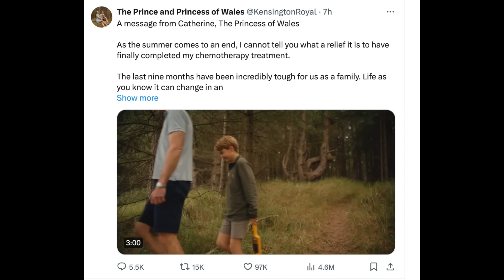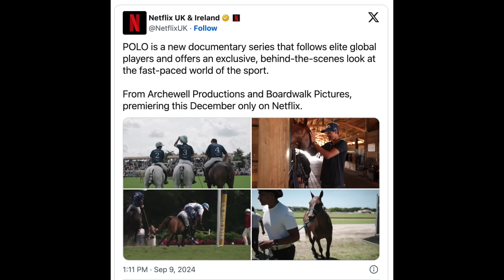Meghan and Harry Try To Upstage Catherine Princess of Wales Video With A Netflix Announcement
Hi All! Today we are taking a look at the news coming out about Meghan and Harry and their continued attempt to steal attention from Catherine Princess of Wales! This might just be the most despicable attempt to date. Honk honk!

I am Jen my channel was Real Housewives Recaps I just changed it to RHR Jen